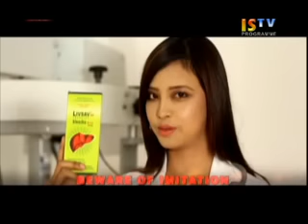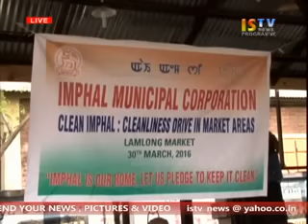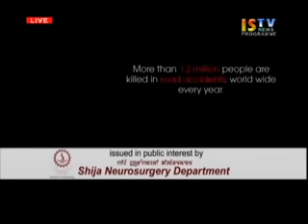30th March 2016 3pm ISTV Manipuri News